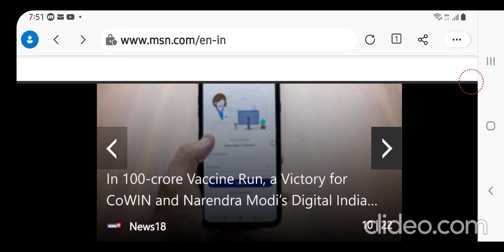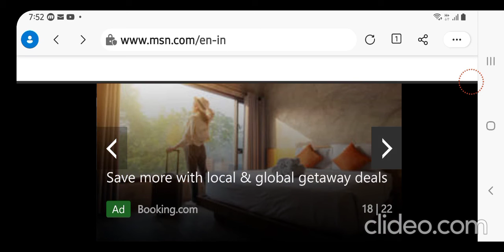Indian News in Photos. 21st October, 2021. Thursday